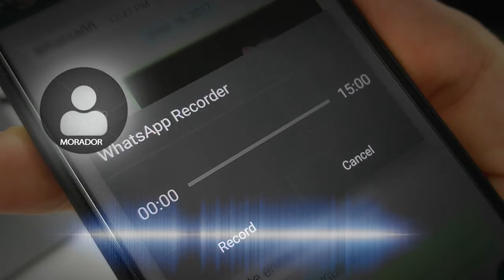CICLOVIA EM PÉSSIMAS CONDIÇÕES 21.11.19